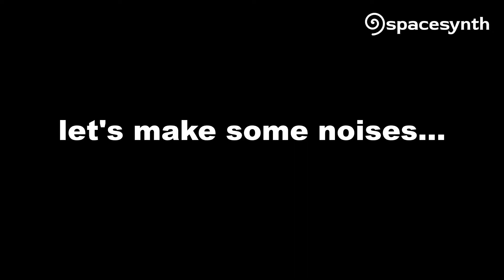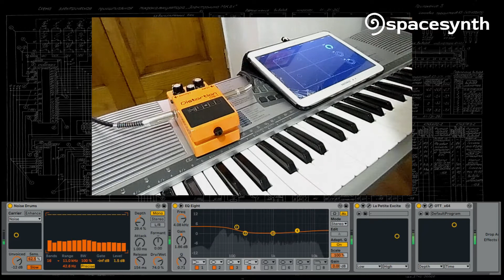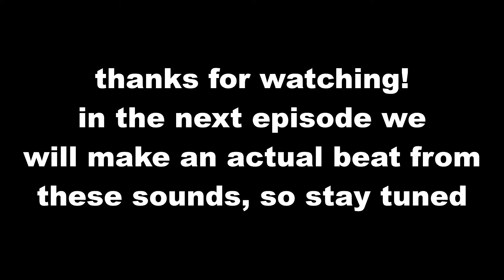spacesynth - mangling an old keyboard for science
today i'm sending my old farfisa keyboard trough a boss ds-1 pedal and some effects in ableton controlled by lemur, all to get some fancy distorted tones out of the thing. in the next episode i'm gonna show you how i slice the sounds to make a beat.